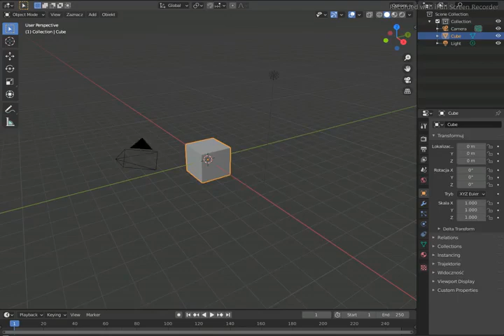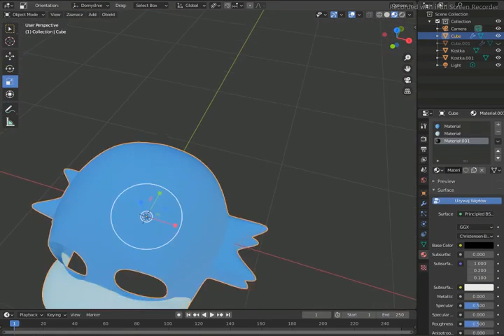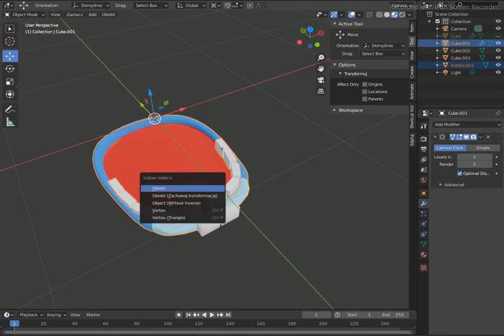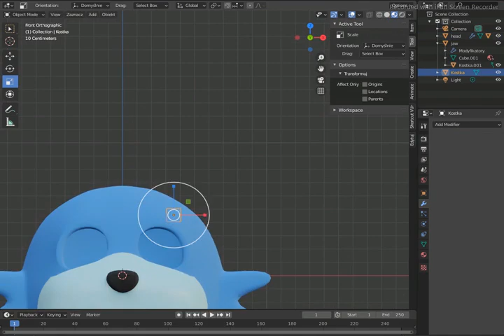[Blender/FNAF] Stylised Bonnie [March 2024] Part I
Trying to enforce something to myself. I had some kind of art blockage

Requests: CLOSED
Art Trades: CLOSED
Collaborations: ASK